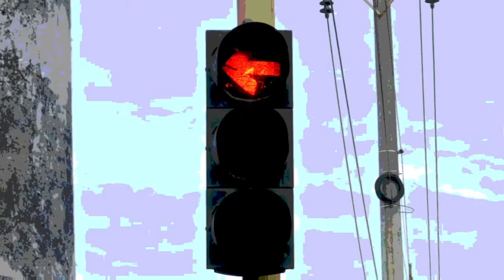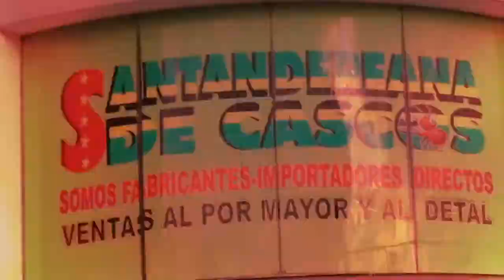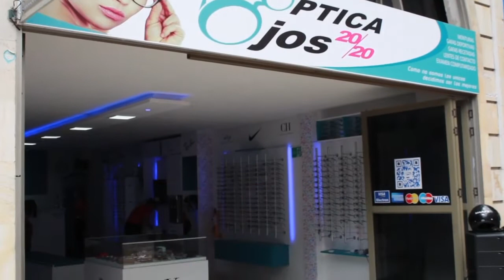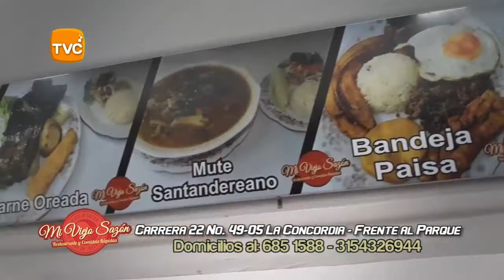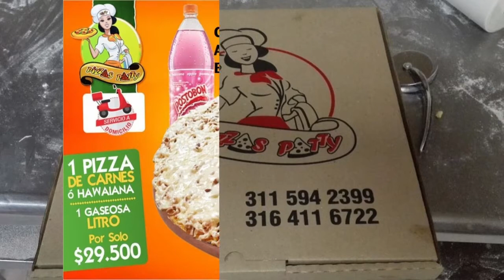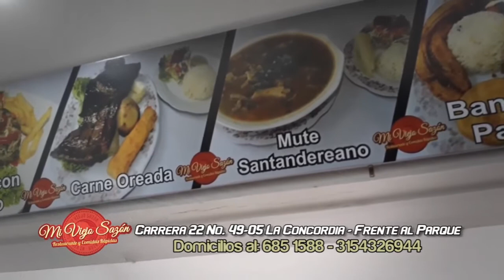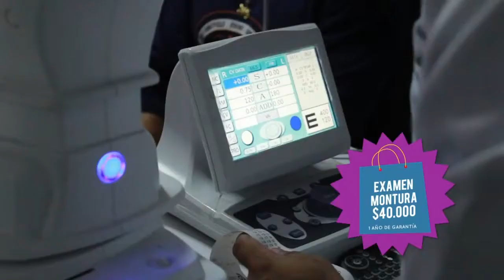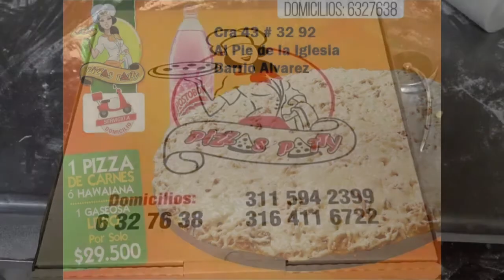IMPACTO Miércoles 6 de Febrero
01- BARAYA-Huila- FISCALIA le cayó a 300 hectáreas y les declaró EXTINCION DE DOMINIO a esos terrenos que las FARC habían comprado con plata de Secuestros y Extorsiones y no los Habían declarado dentro de la Ley de Justicia y Paz- De acuerdo con los testimonios y el material probatorio recopilado, Anaquilia León Toro, conocida como ‘La Leona’, y sus hijos Alexander y Maribel Roa León, al parecer, asumieron el control de varios bienes de las FARC

02- BUCARAMANGA- A Conductores invasores de Andenes, no les importa que sigan Imponiendo CEPOS, porque son tan sinvergüenza, que vuelven y parquean y vuelven a CAER

03- CUCUTA- 2 Carros Venezolanos ingresando por Trochas decomisó Policía Fiscal y Aduanera, fueron capturadas 5 Personas que los Pretendían ingresar de manera  Ilegal por la Trocha LA MARINA

4- BUCARAMANGA- DELINCUENTES en Moto de placas RSI56C_ le raparon una cadena de oro a un señor en el barrio la Concordia

05- CARTAGENA- Este VENEZOLANO atracó ciudadano y le quitó todo, hasta la Argolla de matrimonio en BLAS  DE LEZO

06- BUCARAMANGA- vía Rionegro- Ñeros en Bicicleta se Cuelgan de Camiones poniendo en Riesgo sus Vidas y la integridad de otros Conductores- Tienen Ganchos con Lazos para ser arrastrados por el pesado Vehículo

07- CUCUTA- Esta LADRONA de una Empresa de Giros, se ROBA el dinero del Cliente que le dio su Tarjeta, le marcó la Clave, guarda el BAUCHER, saca el Dinero de la Caja y se lo guarda, diciéndole al cliente que No le Giraron

08- BUCARAMANGA- Este taxista se Comió el Semáforo en la carrera 27 con Avenida la Rosita y chocó con 2 taxis más que estaban parqueados esperando Carrera subiendo frente a la Clínica Chicamocha.
Dejó sin trabajo a estos conductores
Algunos aseguran que el Taxista estaba Borracho

09- BOGOTA- Este Par de ROEDORES en Moto, vieron 2 mujeres que caminaban hablando por Celular, las Esperaron y las robaron

10- PIEDECUESTA- Banda de LADRONES distraen vendedor y entrar a ROBAR CELULARES NUEVOS en la calle novena entre carrera 7 y 8

11- PINILLOS departamento del Cesar-  JUAN DE DIOS CHACON y sus vecinos Instalaron un RETEN ILEGAL, para cobrarle a otros campesinos por pasar por el lote que invadieron, pero cuando Amenazó con Machete a otro que no quiso pagarle, este a tiros lo detuvo, pero le destruyeron la moto.

12- BUCARMANGA- Guerra de MUERTOS DE HAMBRE entre AMBULANCIAS- que como CARROÑEROS no les importa el Dolor de los Heridos en Accidentes, sino pelearse por pagos EXTRAS que hacen Clínicas a AMBULANCIAS Y PARAMEDICOS